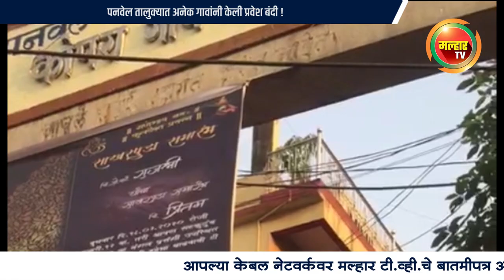पनवेल तालुक्यात अनेक गावांनी केली प्रवेश बंदी !